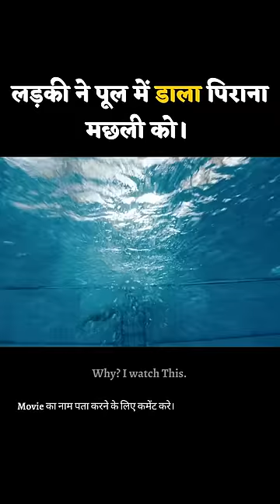Wednesday ne Dali Pool me pirana | Part - 1 | Wednesday Movie Explained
I hope you like it !